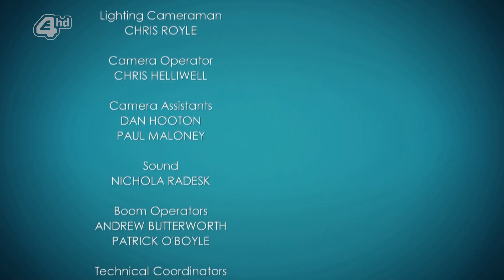Hollyoaks Special Long Credits - June 2016 [1080p50]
Channel: E4 HD
Source: DVB-C2

This features much longer credits from June 2016 with the old title music.